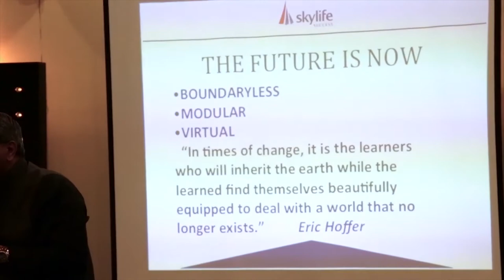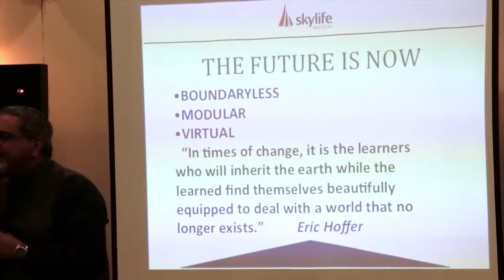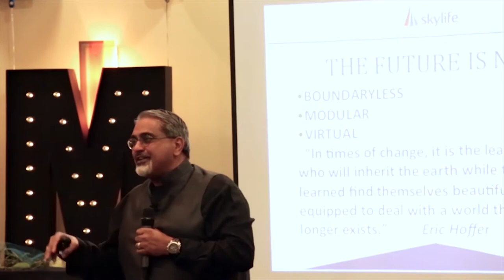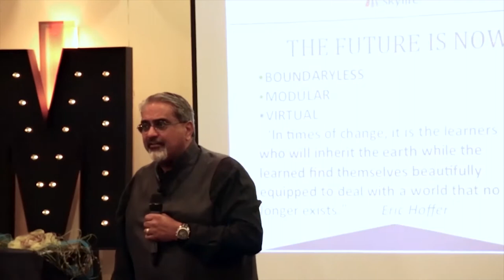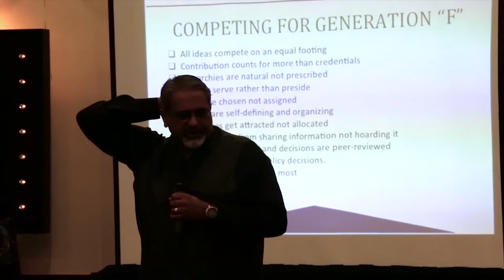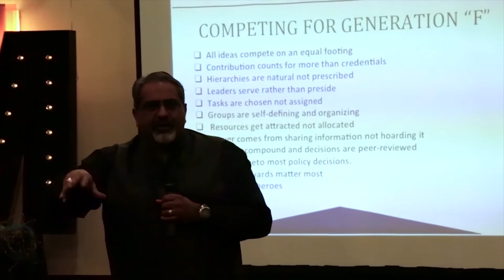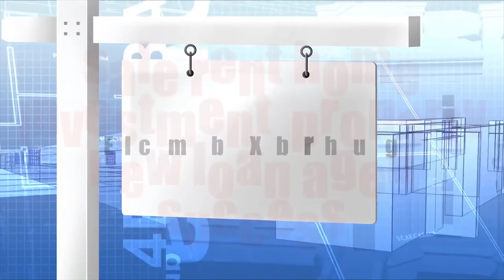The Future is Now with Krish Dhanam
Krish speaks with a Realty Team to motivate them for a better future in their profession, EQ, IQ, and SQ. Watch this video to give you insights on how you can have a brighter future by working harder and smarter.

If you are interested in booking Krish for an event, check out his